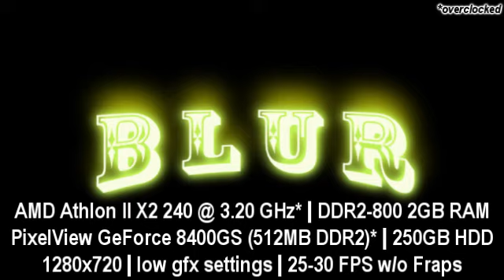BLUR - Gameplay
WHY IS THIS GAME SO AWESOME???